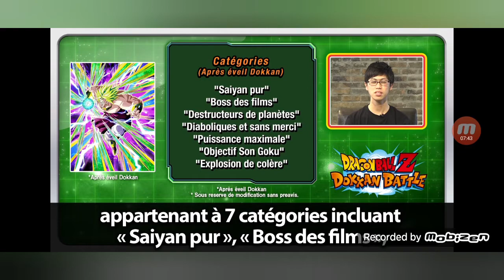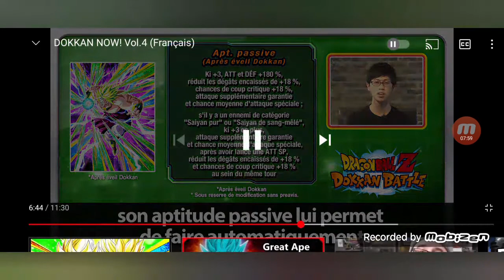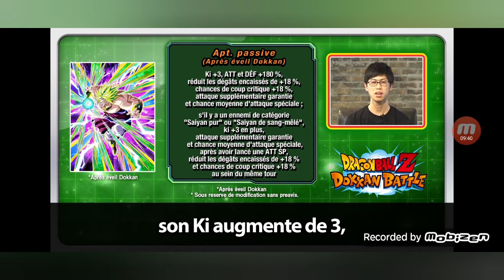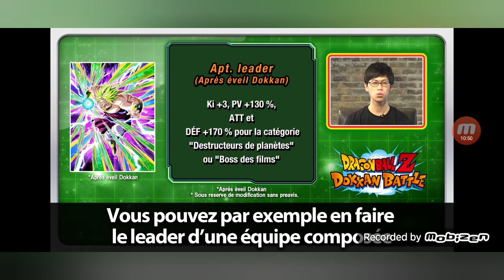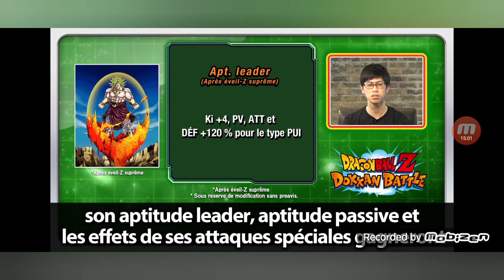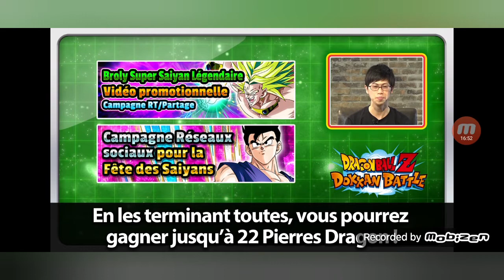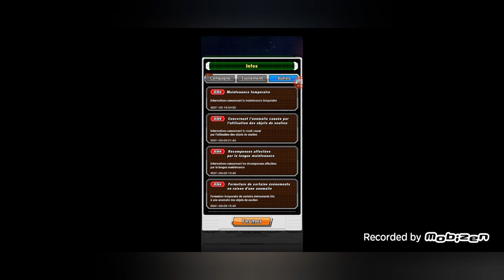Réactions sur le Dokkan Now ! vol.4 | Dragonball Z Dokkan Battle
Vidéo sur le Dokkan Now ! vol.4.

On tente une nouvelle façon de faire, n'hésitez pas à me donner vos retours ^^